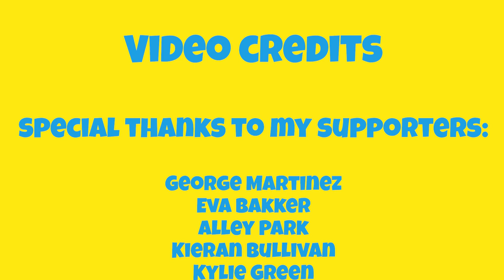ASMR eating FISH STICKS w/ MASHED POTATOES & CREAMY SPINACH - GFASMR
ASMR eating FISH STICKS German style with mashed potatoes & creamy spinach - Eating sounds made in Germany!

⭐My Patrons Level 2⭐
George Martinez

❌WHO I AM AND WHERE I AM FROM?